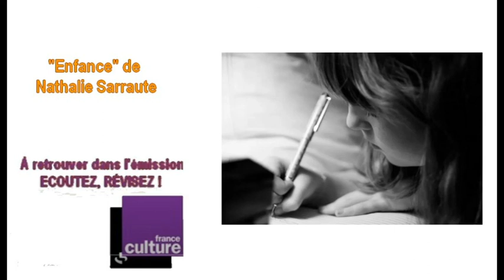"Enfance" de Nathalie Sarraute EN FRANÇAIS DANS LE TEXTE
Une Emission du 06/03/2021 de France culture Olivia Gesbert

"En français dans le texte" étudie deux chapitres d'"Enfance" de Nathalie Sarraute. Pour sa dictée, Rachid Santaki proposera un extrait de "La Disparition" de Georges Perec.
 Étude de deux chapitres évoquant les premières expériences d’écriture de l’auteure et se lisant l’un en regard de l’autre.
On retrouve l’enfant tiraillée dans deux chapitres d’Enfance, livre à l’étude aujourd’hui, publié en 1983. Deux chapitres évoquant les premières expériences d’écriture. Nathalie Sarraute dédouble son sujet : petite, chez la mère écrivaine exposant sa fille au jugement d’un tiers ; plus grande, chez le père, seule face à sa table de travail.

Dans les deux cas, on trouve l’expression d’un même rejet du don d’écriture, mais aussi une attention particulière aux mots, ces mots qui trompent mais qui révèlent aussi, si tant est qu’on les "cherche". Aux confins de l’enfance et de son écriture, Nathalie Sarraute repousse le lieu commun de l’écrivain en herbe et se faisant, propose une forme d’art poétique enfantin, entre "soupçon" et la quête poétique du mot juste.

Ces deux souvenirs d’enfance, tropisme fondateur, nous permettent de mieux comprendre certains aspects de l’écriture sarrautienne.

Du côté du père attentif aux progrès scolaires de sa fille, loin des ambitions artistiques de la mère, s’est joué tout le rapport artisanal à l’écriture de l’écrivaine. Elle lira d’ailleurs sa copie à son père, moment qu’elle relate ainsi : "Pas une seconde entre nous il ne s’agit d’une appréciation d’un autre ordre que celle qu’il ferait sur n’importe lequel de mes devoirs. Jamais n’est même de loin suggérée, jamais ne vient nous frôler l’idée de "don d’écrivain"... rien n’est aussi éloigné…".

Nathalie Sarraute donne à lire une vocation en devenir. Celle d’une élève consciencieuse heureuse de jouer avec les mots, avec les attentes du lecteur. L’autobiographie nous l’apprend : c’est à la faveur de l’humilité paternelle et d’une sensibilité portée aux mots que Natacha a pu devenir l’écrivain du "soupçon" alors même qu’elle l’écrit, enfant, "L’idée ne me vient jamais de devenir un écrivain".

Analyse préparée par Anne-Paule Paes, professeure de Lettres au lycée Henri Wallon d’Aubervilliers.
Lu par Élisabeth Vitali comédienne